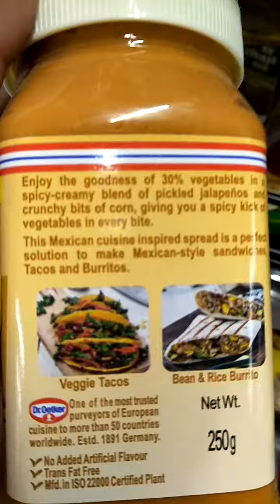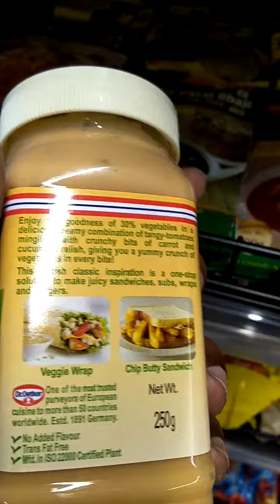FunFoods Best one top sandwich pizza pasta 🍕sandwich with Real veggies garlic bell pepper jalapeno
BIGOBASKET BEST1TOP1 IN MARKET PUNE CITY GROCERY SHOPPING DRY FRUIT ALL IN ONE AT ONE POINT JAYASHREE SHPPING MALL LAW COLLEGE ROAD PUNE CITY